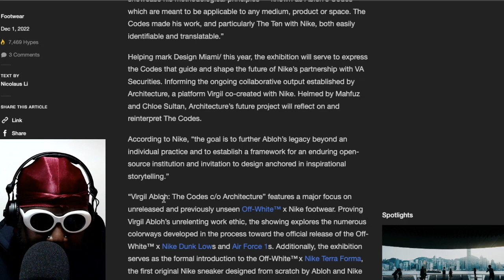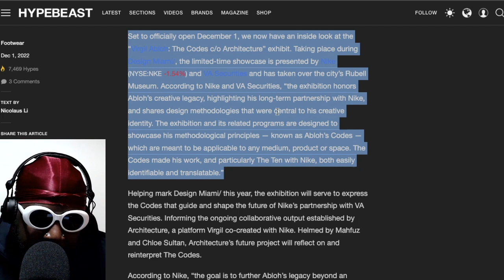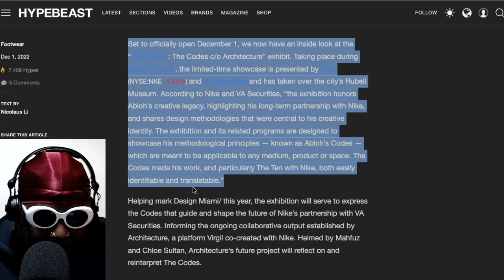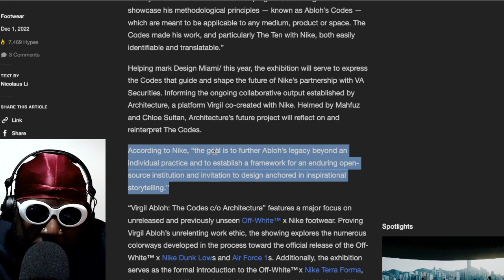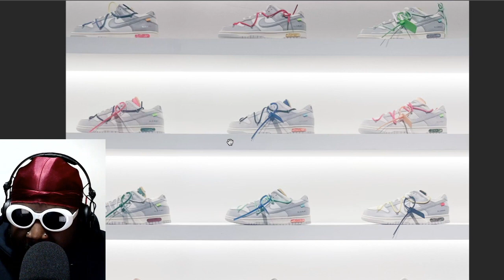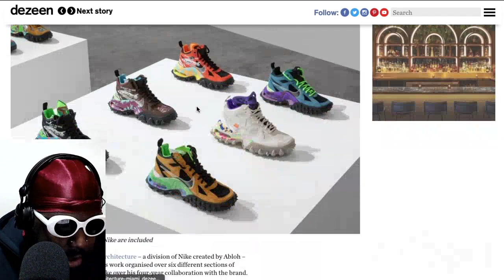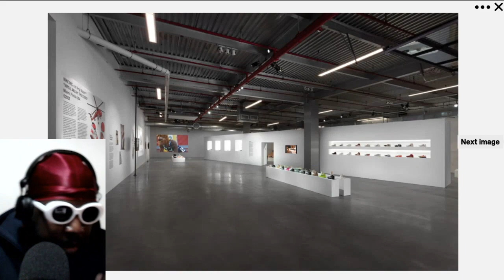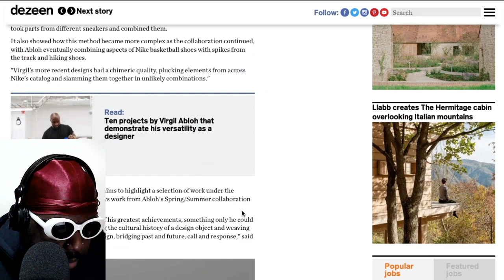INSIDE the "Virgil Abloh: The Codes c/o Architecture" exhibition and Nike showcase in Miami